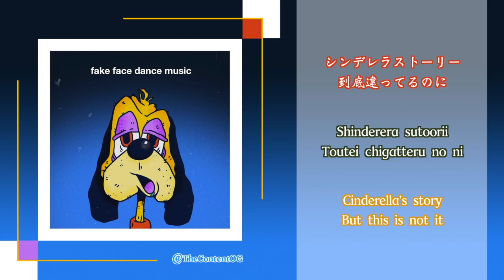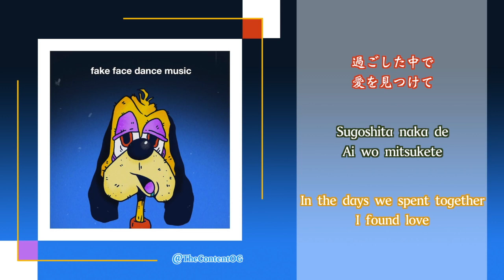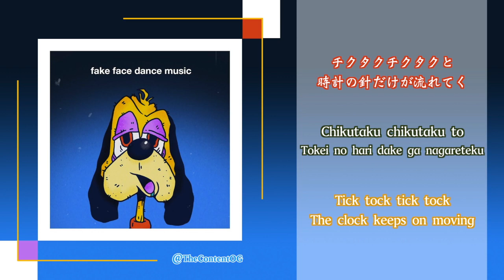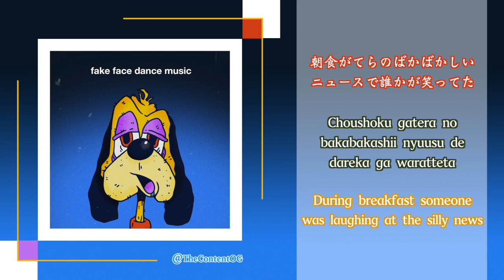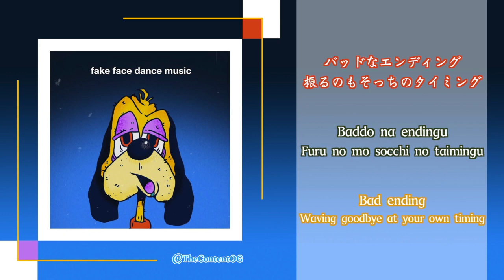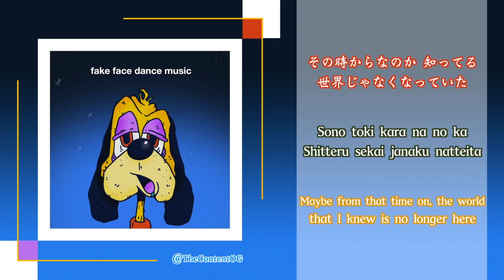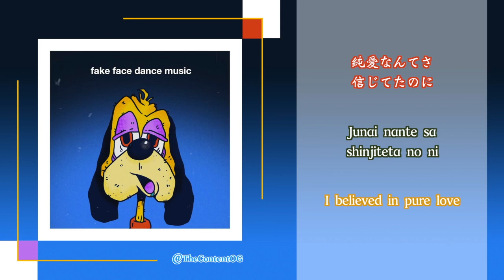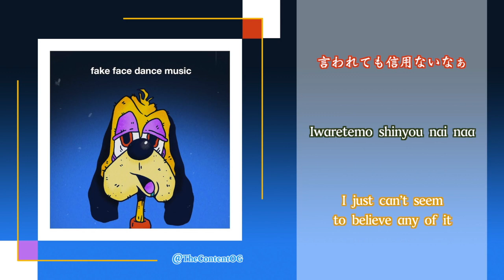🌚 [1 Hour] fake face dance music · 音田雅則 Otoda Masanori (Eng | Kan | Rom)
Lyrics & Music : Masanori Otoda
Arrangement : ESME MORI
Guitar : Morisee (Awesome City Club)
Vocal Recording Engineer : Hiroya Takayama
Mix Engineer : Masahito Komori
Mastering Engineer : Tsubasa Yamazaki (Flugel Mastering)

[音田雅則「fake face dance music」歌詞]
[Otoda Masanori「fake face dance music」Lyrics]

洒落た夜に
Shareta yoru ni
On an elegant night

流れたメロディー
Nagareta merodii
A melody was playing

絡まってるのに
Karamatteru no ni
We're entangled

愛は解けてゆく
Ai wa hodokete yuku
But love is gradually untwining

いつだってsorry
Itsu datte sorry
Always saying sorry

隠蔽したがってるのに
Inpei shitagatteru no ni
I want to hide

fake face dance music

夜明けまで踊っている
Yoake made odotteiru
Dancing until the sunrise

いつだって情緒不安定
Itsu datte joucho fuantei
Always emotionally unstable

ないことあることも言っちゃってんだ
Nai koto aru koto mo icchatten da
Both facts and fictions are being said

行き場のないこの世界では
Ikiba no nai kono sekai de wa
In this world with nowhere to go

稀に見かける愛を
Mare ni mikakeru ai wo
Love is rarely found

信じ続けてる
Shinji tsuzuketeru
But I keep believing in it

朝食がてらの
Choushoku gatera no
During breakfast

ばかばかしいニュースで
Bakabakashii nyuusu de
someone was laughing

誰かが笑ってた
Dareka ga waratteta
at the silly news

その時からなのか
Sono toki kara na no ka
Maybe from that time on,

知ってる世界じゃなくなっていた
Shitteru sekai janaku natteita
the world that I knew is no longer here

本当におかしな人生ね
Hontou ni okashina jinsei ne
What a strange life

それでも愛した運命で
Sore demo aishita unmei de
But in this destiny that I love

あなたにこの心をハイジャックされた
Anata ni kono kokoro wo haijakku sareta
You hijacked my heart

跳ねたテンポに
Haneta tenpo ni
On a popping tempo

重ねるメロディー
Kasaneru merodii
The melody is layering

絡まってるのに
Karamatteru no ni
We're entangled

いつだってworry
Itsu datte worry
Always worry

心配しちゃってるふり
Shinpai shichatteru furi
Pretending to care

浮ついた心までも正当化
Uwatsuita kokoro made mo seitouka
I even justify your frivolous heart

過ごした中で
Sugoshita naka de
In the days we spent together

愛を見つけて
Ai wo mitsukete
I found love

これが本当の幸せなんだろな
Kore ga hontou no shiawase nan daro na
I thought,

とか思ったり
To ka omottari
this must be what they called true happiness

可愛くなるため
Kawaiku naru tame

頑張ったり
Ganbattari
to be charming

その度フラッシュバック
Sono do furasshubakku
But I was hit with flashbacks

ばっか浴びてく間に
Bakka abiteku ma ni
and disappointment

失望感に迫られて
Shitsuboukan ni semararete
overwhelmed me

守るとか、君しか見てないとか
Mamoru to ka, kimi shika mitenai to ka

言われても信用ないなぁ
Iwaretemo shinyou nai naa
I just can’t seem to believe any of it

呼びかけてるのに
Yobikaketeru no ni
I’ve been calling you

あの子に夢中で
Ano ko ni muchuu de
But you’re crazy about another

絡まってるのに
Karamatteru no ni
We're entangled

愛がすり抜けてく
Ai ga surinuketeku
But love is slipping through

チクタクチクタクと
Chikutaku chikutaku to

時計の針だけが流れてく
Tokei no hari dake ga nagareteku
The clock keeps on moving

おいてかないでね
Oitekanaide ne
Don’t leave me behind

本当は夢見た相思相愛
Hontou wa yumemita soushi souai
I was dreaming of mutual love

現実的には期待は損で
Genjitsu teki ni wa kitai wa son de
But in reality, my anticipation's a waste

バッドなエンディング
Baddo na endingu
Bad ending

振るのもそっちのタイミング
Furu no mo socchi no taimingu
Waving goodbye at your own timing

純愛なんてさ信じてたのに
Junai nante sa shinjiteta no ni
I believed in pure love

本命じゃなくて浮気女側
Honmei janakute uwaki onna gawa
But I wasn’t your true love
You were just fooling me around

洒落た夜に
Shareta yoru ni

絡まってるのに
Karamatteru no ni
We're entangled

シンデレラストーリー
Shinderera sutoorii
Cinderella’s story

到底違ってるのに
Toutei chigatteru no ni
But this is not it

嘘まみれに踊ろう
Usomamire ni odorou
This is a dance covered in lies

-- Apology in advance, translation might not be accurate --